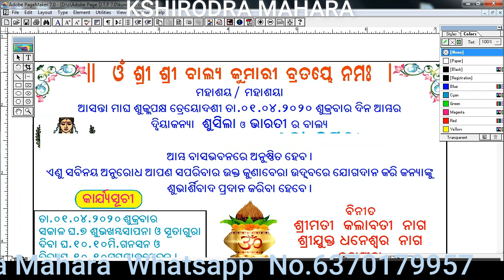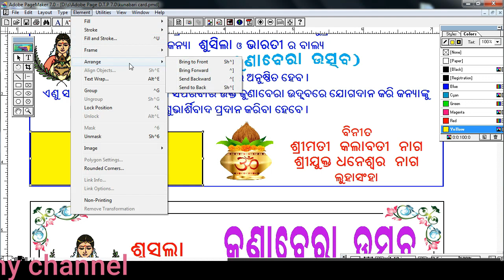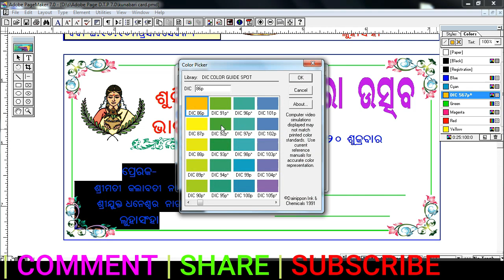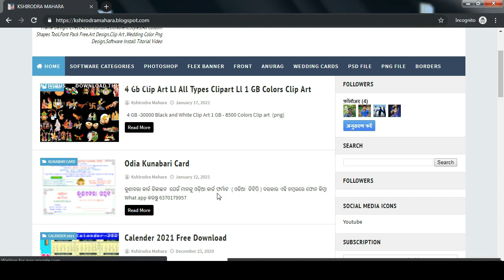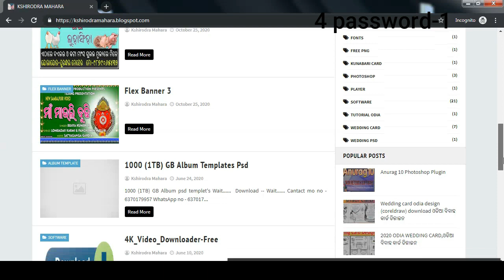ଓଡ଼ିଆ କୁଣାବେରା କାର୍ଡ,Odia Kunabera Card Format,Free Download,Kunabera Card Design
hi
ଏବଂ ତା ପାଖରେ ରହିଛି 🔔 Bell  Notification କୁ On କରବେ
ଭିଡିଓ କୁ ଗୋଟେ Like  କରିଵେ l
Odia Design  card in adobe pagemaker,kunabara card design odia

Odia Wedding Card Ka format Chahiye Woh Hame Whatsap Kare No.6370179957
ପାସୱାଡ଼ 5 ଭାଗରେ ଅଛି
ଭିଡିଓ ସମ୍ପୁର୍ଣ୍ଣ ଦେଖନ୍ତୁ ଭିଡିଓ ରେ ପାସୱାଡ ଅଛି

kshirodra mahara
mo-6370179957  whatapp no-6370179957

8-